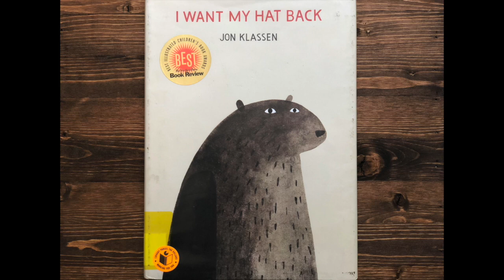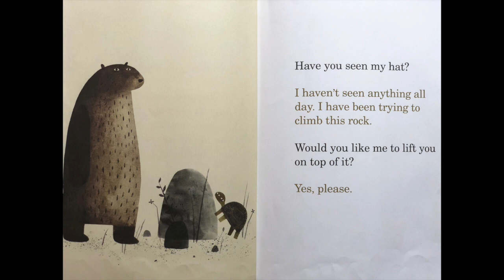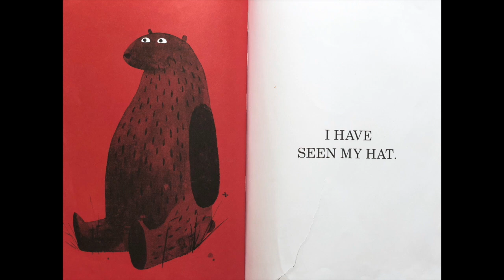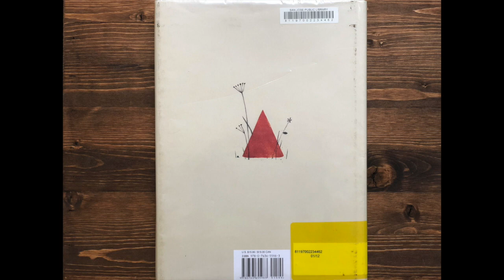I Want My Hat Back by Jon Klassen - Read Aloud Story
"A bear has lost his hat. What if he never sees it again? Wait...he HAS seen his hat..." By Jon Klassen

Fair Use Act - 17 U.S. Code § 107 Notwithstanding the provisions of sections 106 and 106A, the fair use of a copyrighted work, including such use by reproduction in copies or phonorecords or by any other means specified by that section, for purposes such as criticism, comment, news reporting, teaching (including multiple copies for classroom use), scholarship, or research, is not an infringement of copyright.

If you are the author/publisher of the book and would like the video taken down, I would really appreciate if you send me a note via email to and I will remove the video immediately. Thank you.